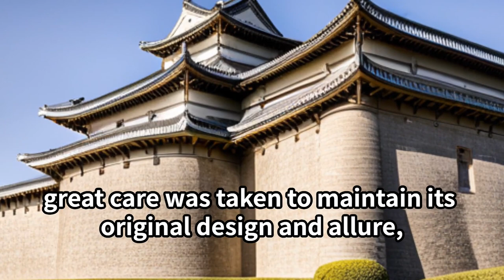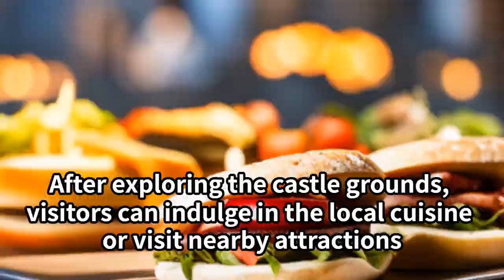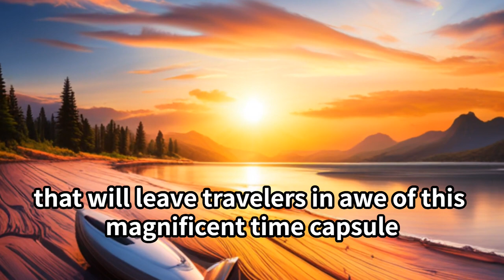【Odawara Castle】小田原城 Japanese culture and tradition